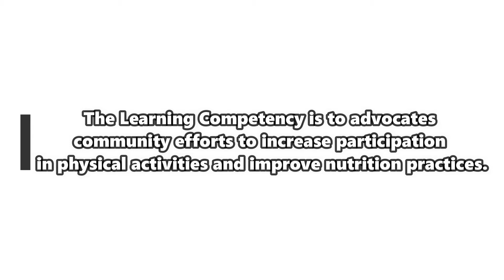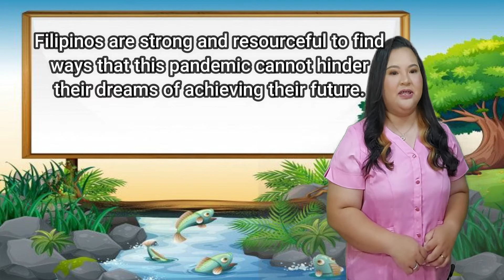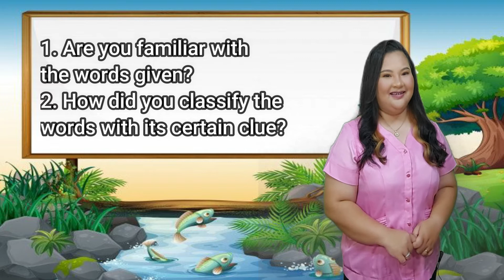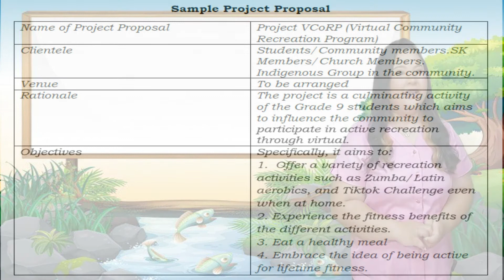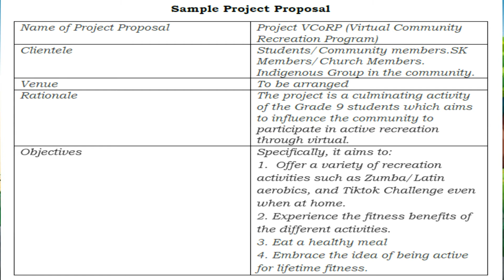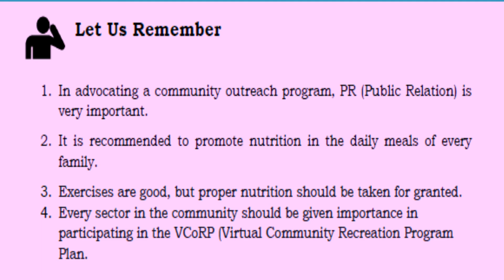PE Quarter 4 Module 3 Project VCoRP Tumulak